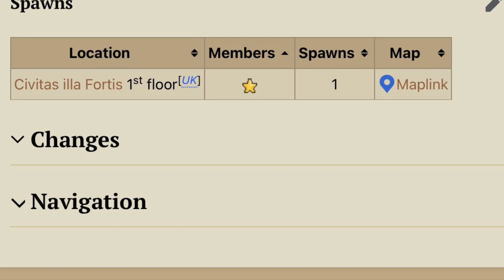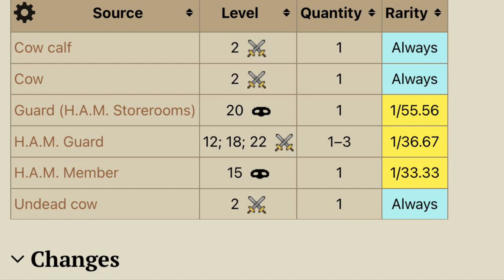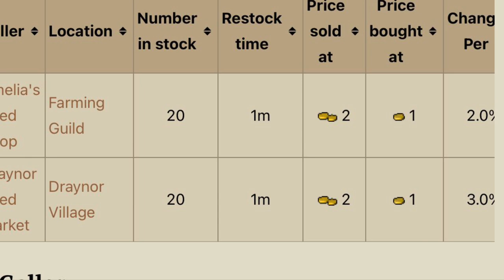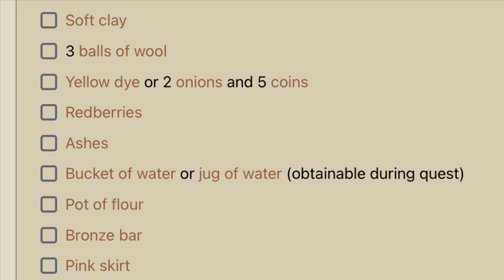mr irius the unconventional training method locked ultimate ironman episode six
iri six

the Wise old man ordered cooked meat from me. The most unconventional way to get that is ARSEN the thief's house at corsair Cove. I got 14 cooked meats.  the wise old man gave me coins in return. he gave me a letter to deliver to thurgo at MUSa point for which I only received coins again. I delivered another letter and received coins and then he asked me to bring him unfired clay pots.  on the first floor of a house in vaRLAMoRE there is a spawn of soft clay. I got 15 soft clay end molded them into pots at the potters wheel in the exam center at the dig site.  the wise old a man gave me coins again. next he asked me for grain.  I picked 13 bundles of grain at a small wheat field at tree gnome strong hold. again the wise old man only gave me coins. after I delivered a letter to ice mountain, the wise old Man then asked me for eight pieces of soft leather. there is no way to obtain soft leather without combat other than by thieving or by using telekinetic grab. I cannot yet train magic or thieving because this is what I have been working up to do until now with all these other tasks. I have reached a roadblock.  either I do not complete this wise old man task now and forgo getting the farming seeds from him, or I find another way to train thieving and steal the leather from H. A. M. member.  marigold and Rosemary seeds can be acquired from shops not just the wise old man, however Nasturtiums can only be obtained unconventionally from the wise old man or thieving. thankfully I discovered an unconventional way to train thieving other than the port serum jail door. the sorceress' garden can be played at level one thieving as far as I know. in order to play the sorceresses garden one must complete Prince Ali rescue. that quest has a long list of items which I will have to acquire in unconventional Ways. I will also be sure to train at least one level using the port sarim jail method before going to the sorceress' garden.